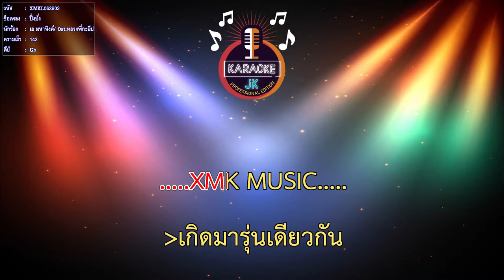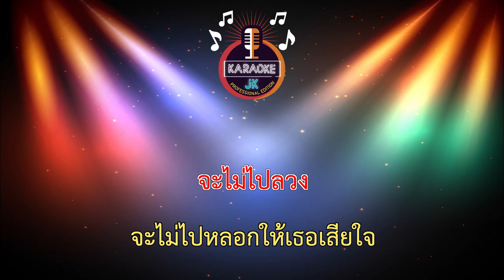ปึ๋งปั๋ง (142-Gb) - เอ มหาหิงค์/ Ost.หลวงพี่กะอีปอบ【 Cover By คาราโอเกะดนตรีสด 】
เนื้อเพลง : ปึ๋งปั๋ง
ศิลปิน : เอมหาหิงค์
เนื้อร้อง/ทำนอง : เอ มหาหิงค์
เรียบเรียง : ยักษ์ ไอเอ เรคคอร์ด